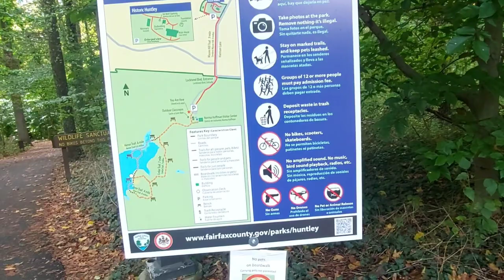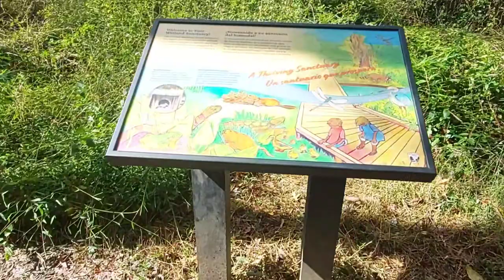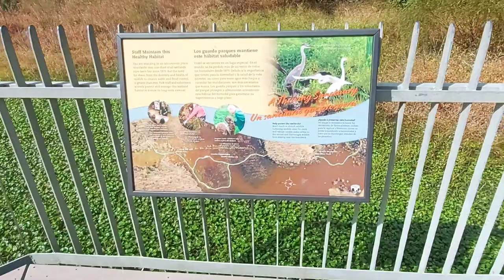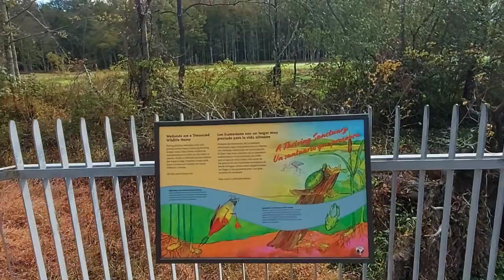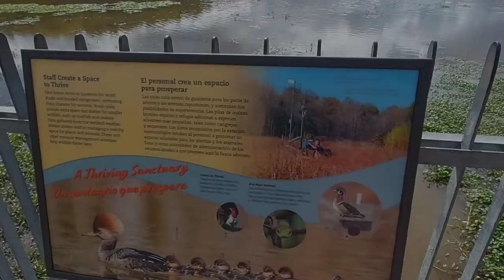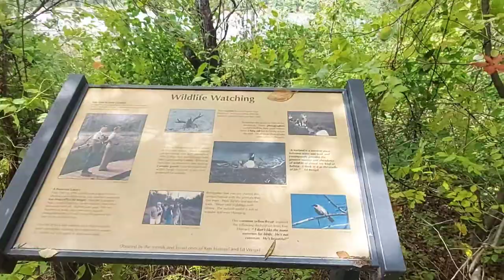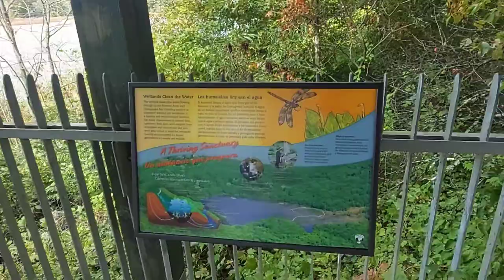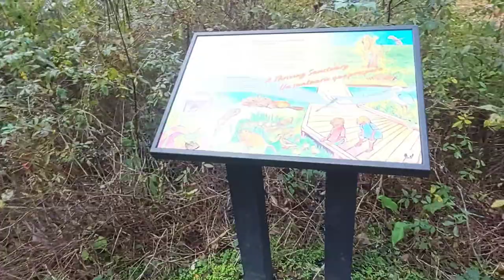Huntley Meadows Park Wetlands, Boardwalk Trail and Wildlife Habitat in Northern Virginia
Huntley Meadows Park is a hidden gem of Northern Virginia with a half-mile accessible boardwalk, woodland trails, and a unique hemi-marsh wildlife habitat. The park is one of those great Fairfax County surprises—a peaceful, unusual, and beautiful wildlife habitat in the midst of busy streets and neighborhoods.
The trails are very easy trails, a long boardwalk,  woodland trails,  and extensive wildlife,  makes Huntley Meadows a popular destination for bird-watching, photography, and a quiet break in nature.

⏱Timestamps⏱
00:00 The beginning
03:45 Heron Trail
04:27 Beautiful fungi
05:29 Boardwalk (Heron Trail)
06:00 Small turtles
06:46 Big turtle
07:36 Beautiful view from boardwalk trail
10:37 Berries
11:40 More turtles
15:50 Observation Platform 1
20:37 Deer Trail
22:20 Cedar Trail
22:50 Cute Woodland Box Turtle
23:27 Bird sounds
25:02 A tree with woodpecker holes